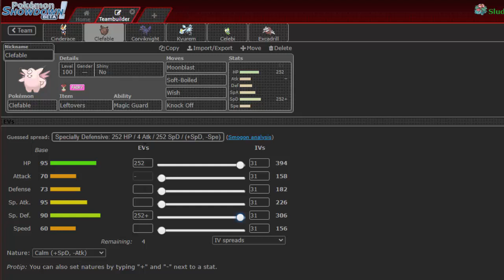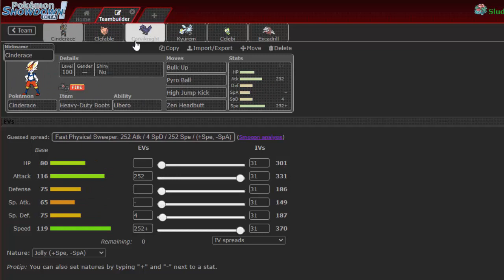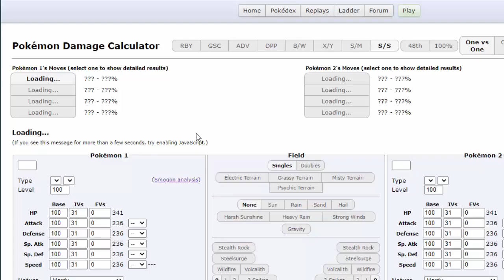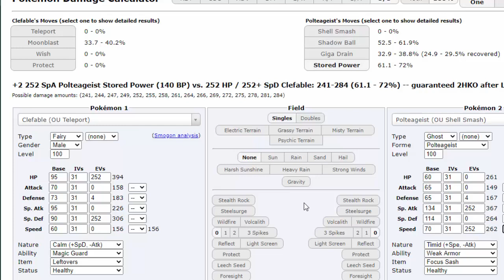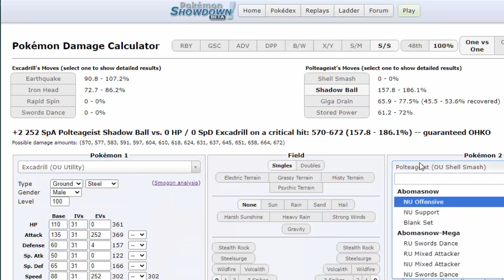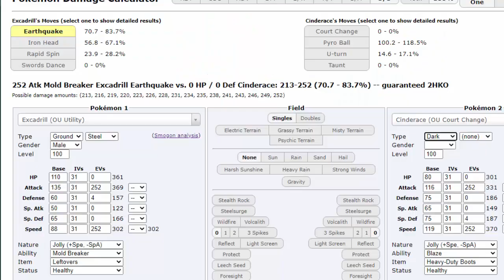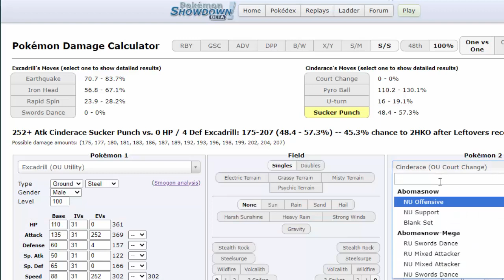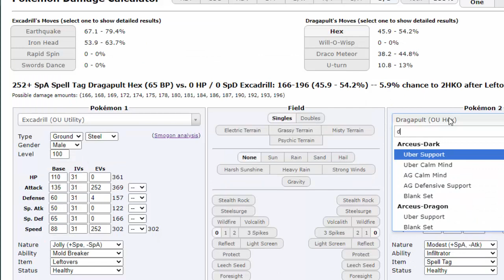"CRÍTICOS INOPORTUNOS" - Operação Showdown #130[OU]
Sejam bem vindos a minha principal série onde eu jogo Pokémon Showdown nas tiers "padrões" da Smogon e da Nintendo, no episódio de hoje será na tier Ou.